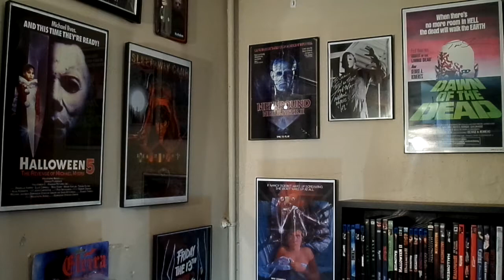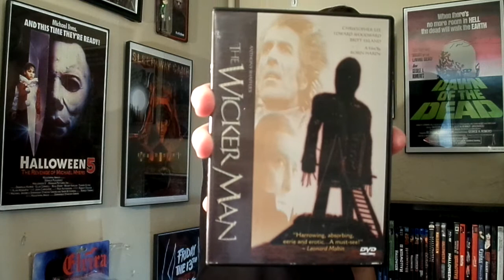The "3 From The Grave" Horror Tag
Welcome to the "Horror Corner" and I'm your host Sean Patrick Erschen. This week we are doing the "3 From The Grave Horror Tag" created by Lisa Loves, Movie Massacre & Strange Monkey. I was tagged by Random Horror and The Horror Miser Monty G. I am tagging: Lord Hellhound from HorrorMetal, Movie Review Time, J Superawesome, Derek's Horror Corner, rustingwillpower, Boogeyman Ben, Hughtube Reviews, ANDREWBALLINA, Horrific Nightmares JM, and LastVenom76. Answer The CALL!